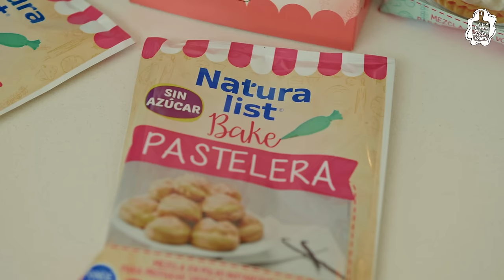DESDE MI COCINA CON LA NENE ▏CAP 1 𖧷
Hoy estuvimos con nuestra querida Claudita de @glase_galletasdecoradas y el mejor endulzante @Natura_list 🌿